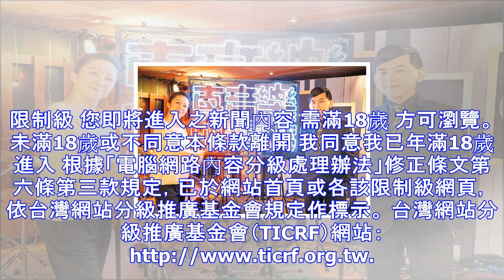黃子佼搭檔黃韻玲 邀金曲級嘉賓開槓 - 自由娛樂